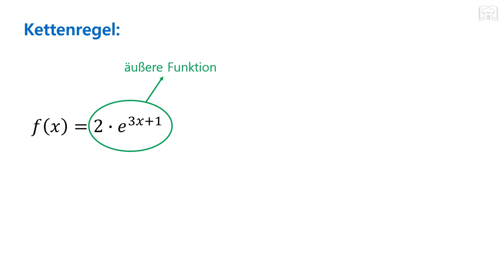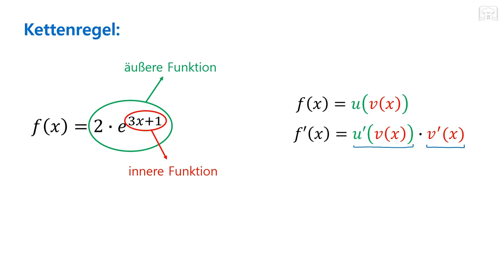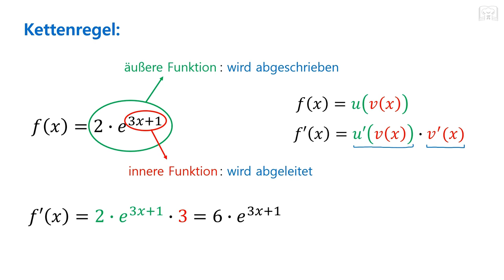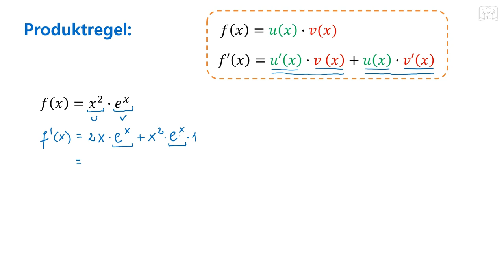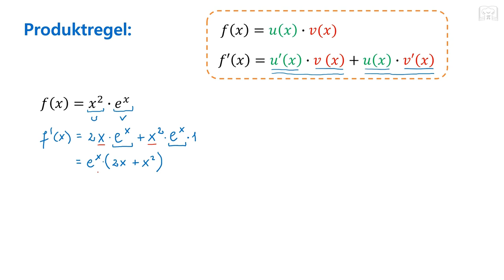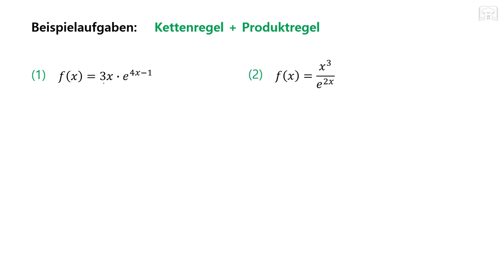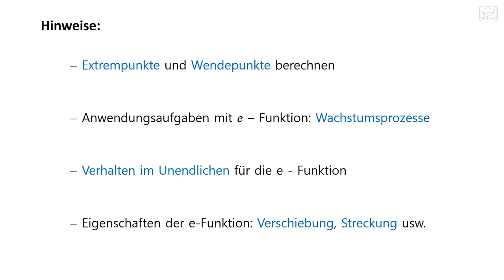e Funktion ableiten mit Kettenregel & Produktregel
hier könnt ihr ausführlich sehen wie man die e Funktion mit Hilfe der Kettenregel und Produktregel ableiten kann.

00:00 Erklärung - Kettenregel
03:01 Aufgaben: Kettenregel
07:02 Erklärung - Produktregel
10:51 Aufgaben Produktregel